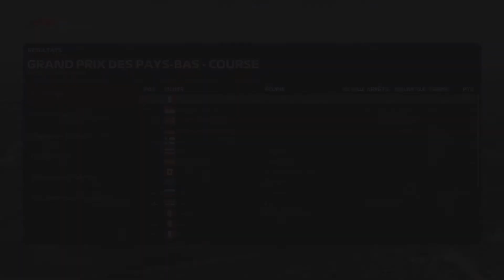[F1 2020] MODE MON ÉCURIE COURSE GRAND PRIX DES PAYS-BAS [FR] (PS4 PRO)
_-_-_-_-_-_-_-_-_-_-_-_-_-_­-_-_-_-_-_­­­­­­- Ouvre moi -_-_-_-_-_-_-_-_-_-_-_-_-_-­_-_-_-_-_­­­­­-­_-

Gameplay | Let's Play Mode Mon écurie épisode 12 FR (Français) sur F1 2020 (PC - Xbox One - PS4)

Capture : PS4 Bouton Share
Montage vidéo : Sony Vegas Pro 13
Miniature : PhotoFiltre 7

❤ Tu as aimé ? Alors Lâche toi ➜ Lâche 1Like ❤